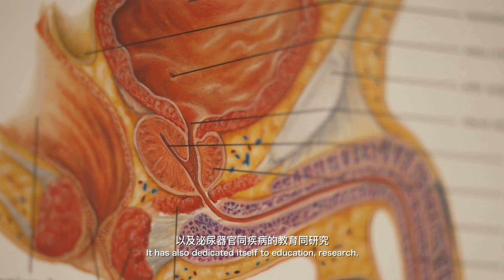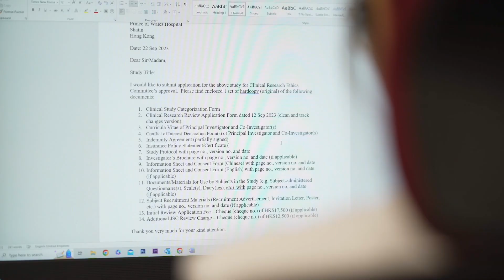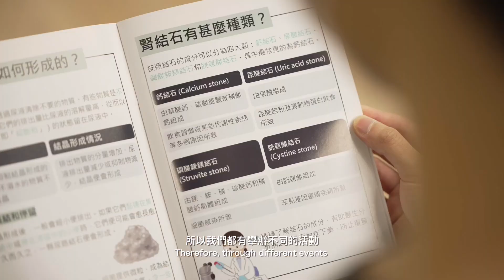10th Anniversary of S.H. Ho Urology Centre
[中大何善衡泌尿中心成立十週年🎉 ]
香港中文大學外科學系泌尿外科組有賴何善衡慈善基金會的慷慨支持，於2013年11月8日成立「香港中文大學何善衡泌尿中心」。
過去十年，我們中心致力開展基礎科學和臨床研究，並推廣泌尿外科教育。
我們將會繼續履行使命，服務有需要的人士，創建一個更健康的未來。

Thanks to the generous donation of the S.H. Ho Foundation, the CUHK S.H. Ho Urology Centre was established on 8 November 2013.
Over the past decade, the Centre has dedicated itself to education, research and the promotion of urological health.
We hope to continue fulfilling our mission and striving for a better future.